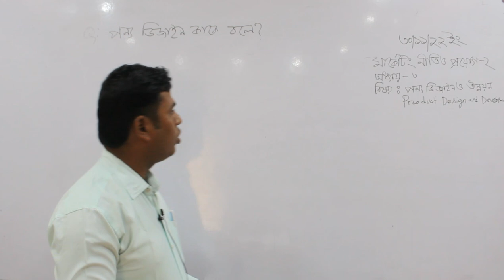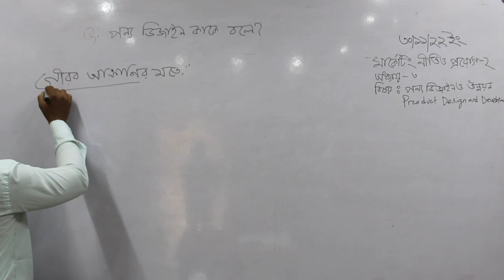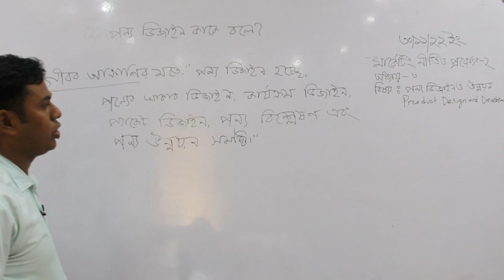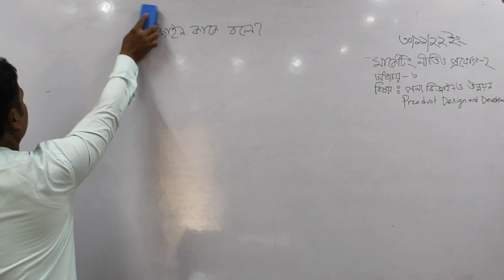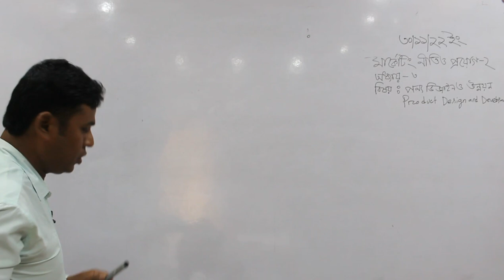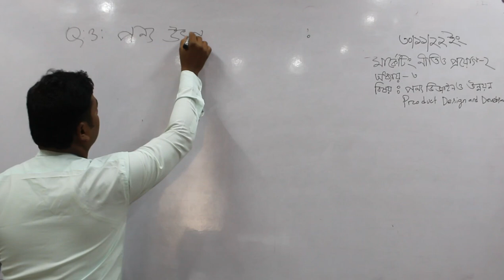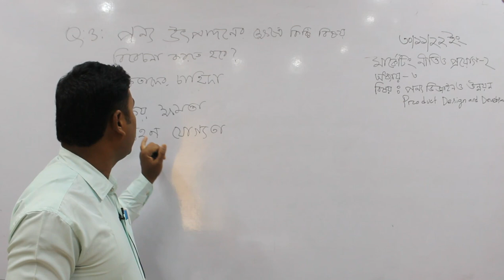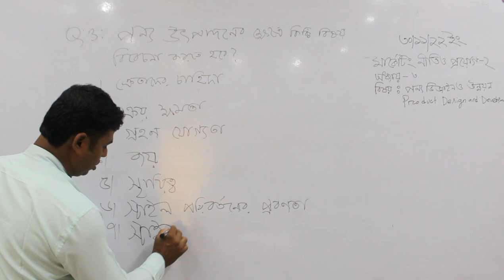Online Class || Md. Minarul Islam, Deparment of Entrepreneurship Development HSC (BM)